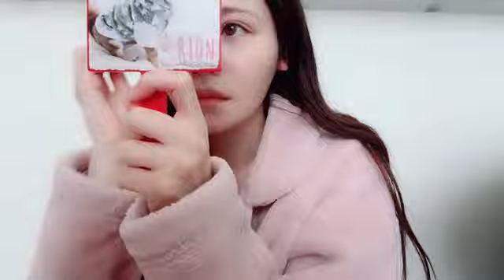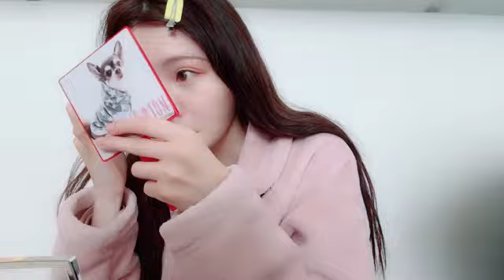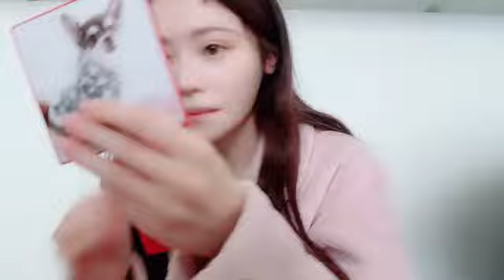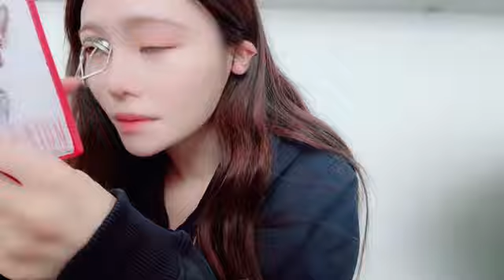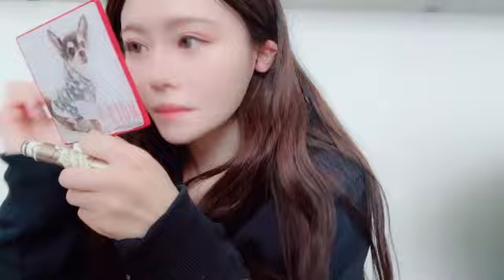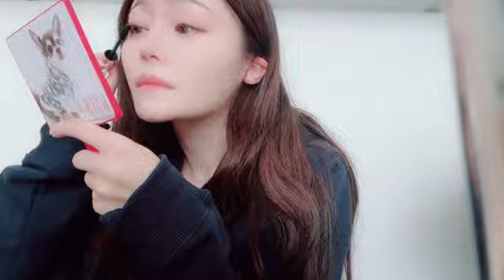SHOWROOM 込山 榛香（AKB48） 2024年11月21日10時29分18秒